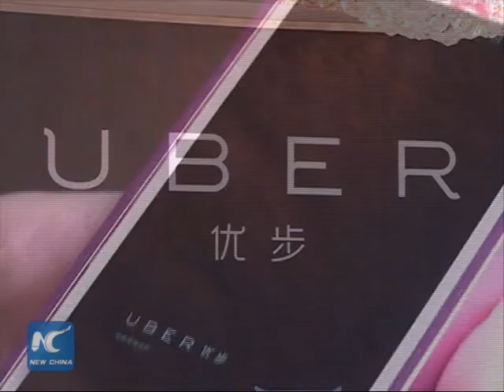Uber hopes to expand in China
Car-hailing app operator Uber hopes to expand in Chinese cities.
The CEO of the company Travis Kalanick said on Tuesday that he is optimistic about the operations in China despite the prominent presence of local car-hailing apps and inspections by local authorities.